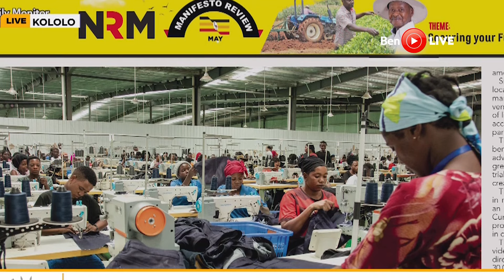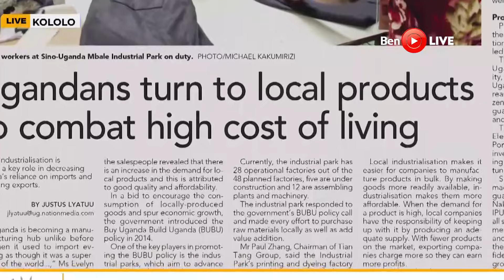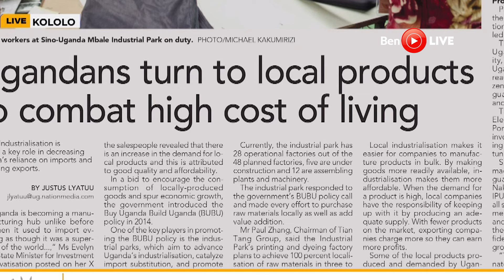MUSEVENI: No foreigner can threaten us